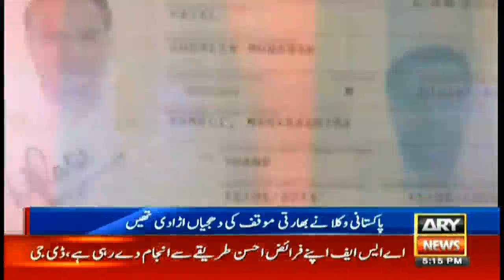Kulbhushan Yadav case: ICJ to announce verdict today 6pm